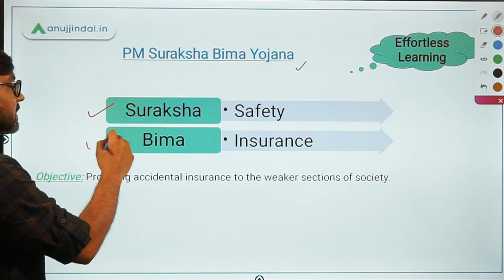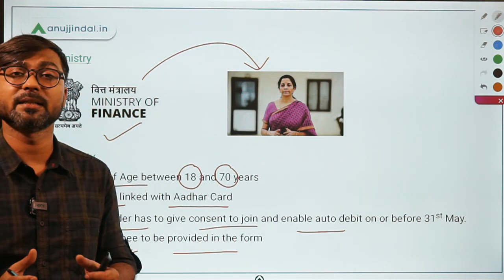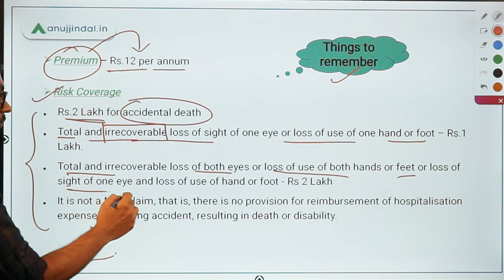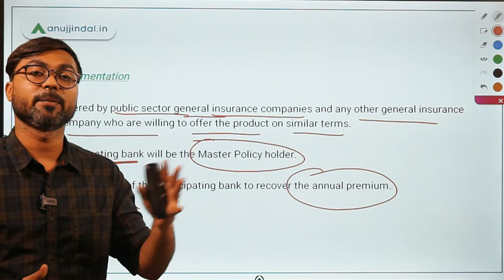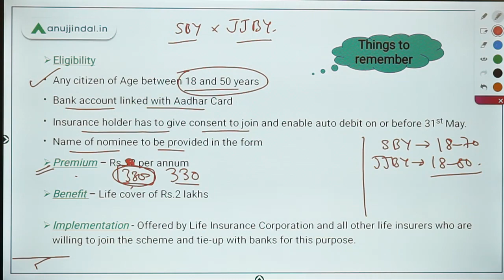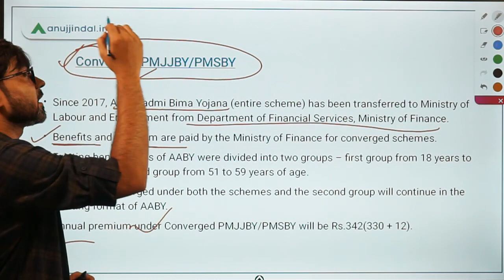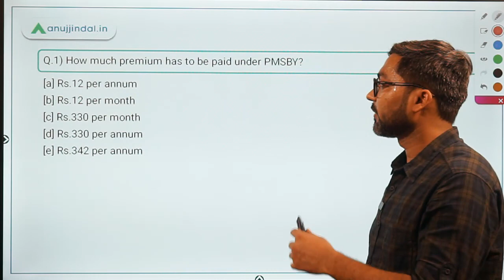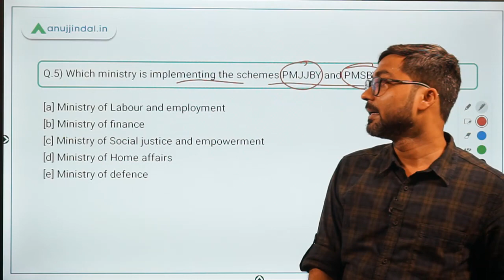PM Suraksha Bima Yojana | PM Jeevan Jyoti Bima Yojana | New Method To Learn Government Schemes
There has been a lot of confusion between the schemes PM Suraksha Bima Yojana and PM Jeevan Jyoti Bima Yojana since they have been launched.
In this session, we will clarify all the confusion and discuss the Converged PMSBY/PMJJBY. We will also discuss some questions based on the schemes.